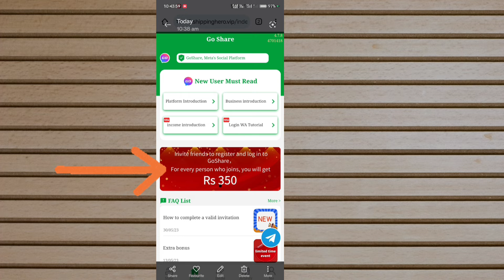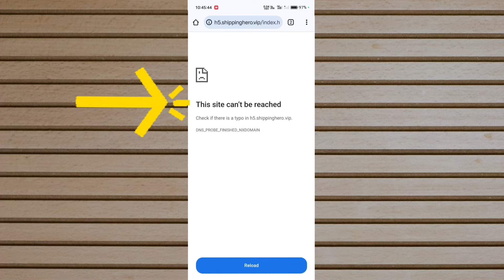Go share Open नहीं हो रहा है || Problem Solve Compny भाग गया या नहीं क्या है पूरी सच्चाई जाने😡 🧐🤔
go share open problem
go share whatsapp earning
goshare whatsapp earning app
go share app open nhi ho rha hai
go share whatsapp earning app
goshare app download
goshare withdraw payment proof
go share app whatsapp earning
go share earning tricks
whatsapp online earning go share
go share fraud earning application
earning app
go share website
goshare app real or fake